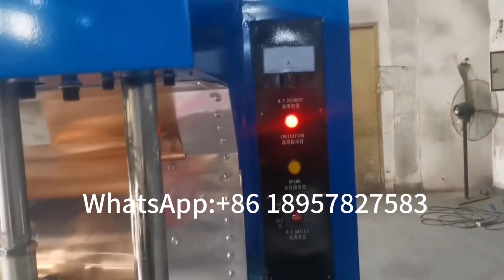PVC sheet welding machine, High frequency welding machine for tent, tarpaulin, canvas